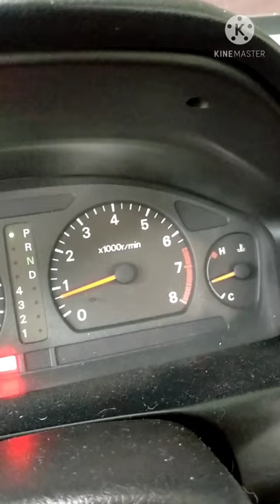Radiator Flushing on Mitsubishi Galant 2002